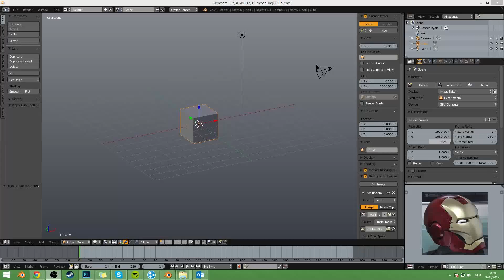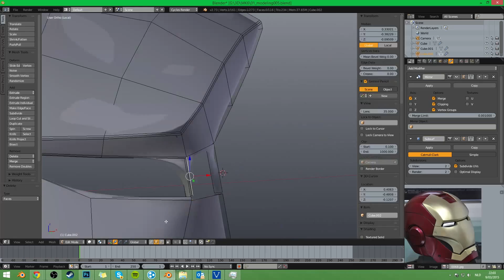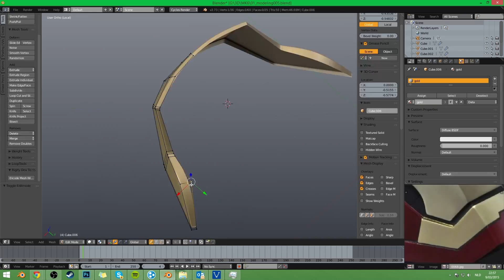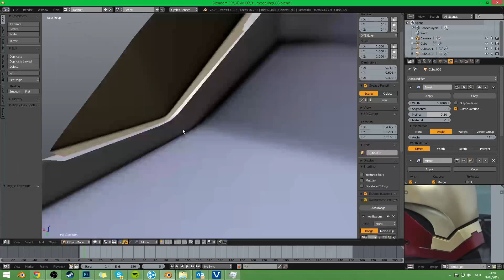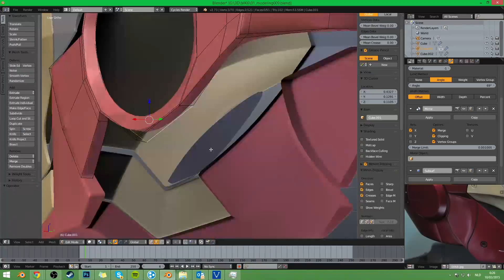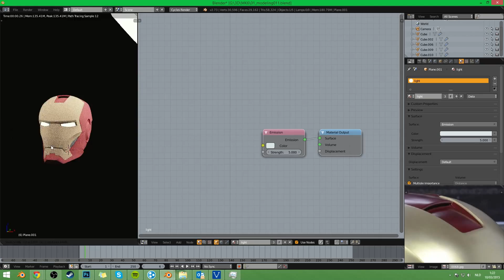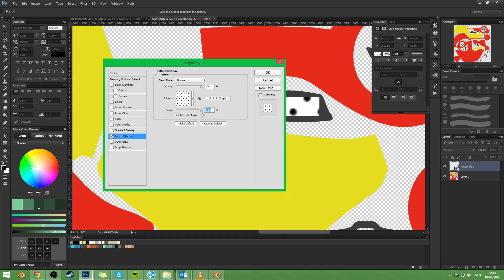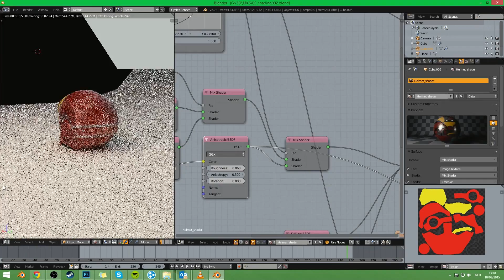IRON MAN - 3D speedmodeling in blender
6.5 hours of awesome BD

Blender
Photoshop for texturing
CGTextures
annd a bit of Kent Tramell's advice

one important note: always use reference! (and don't forget the swrews)